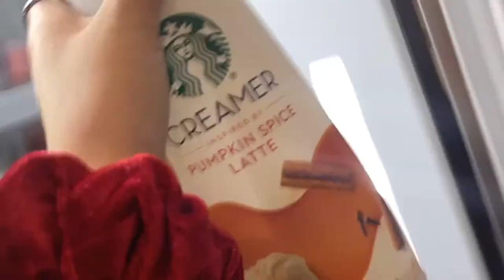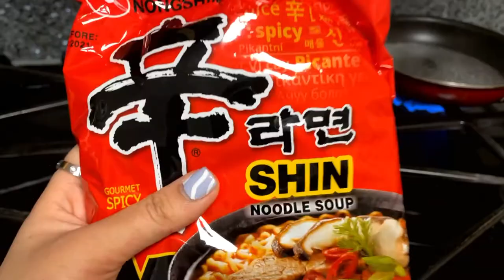Vlog: cutting my long hair short ✂️, making iced coffee and ramen noodles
OMG...